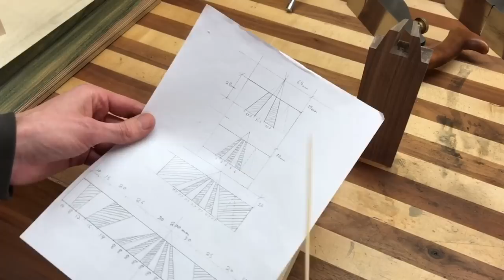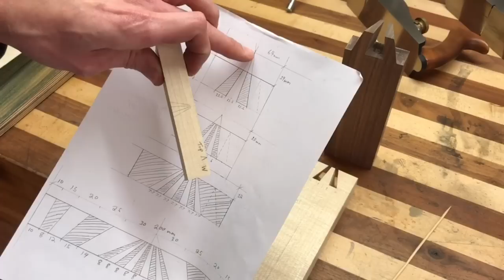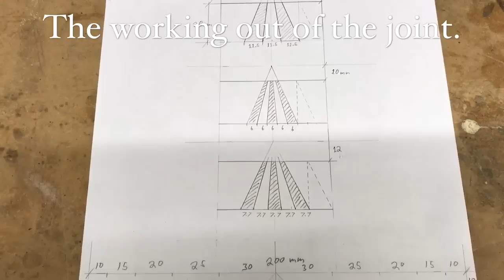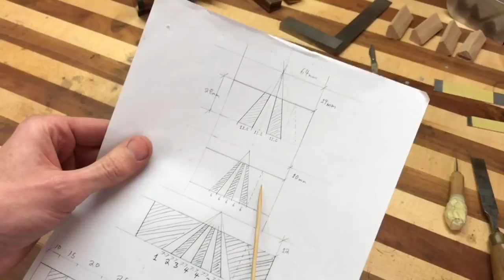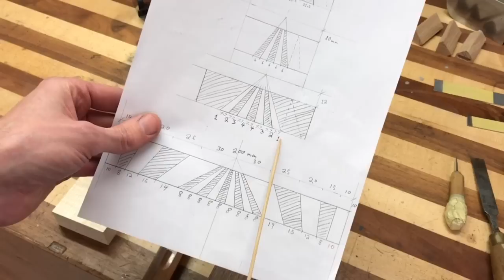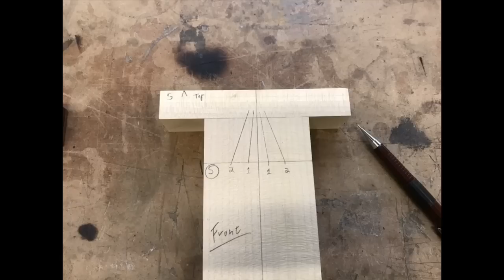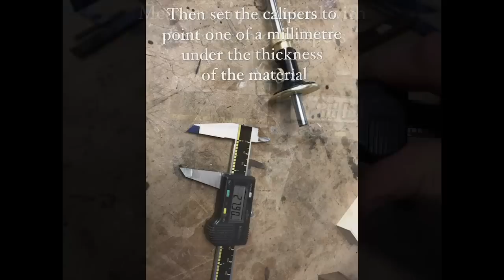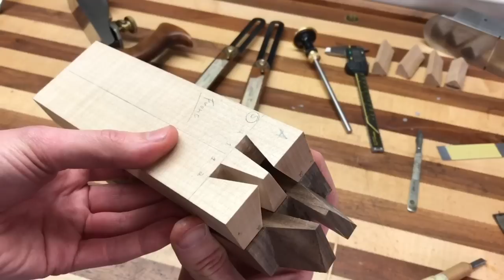How to make a Japanese dovetail joint. By Theo Cook. Tutor at Robinson House Studio School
Hi my name is Theo Cook I’m the head tutor at Robinson House Studio furniture school here in the UK. In this video I will show you step-by-step how I made this joint and the techniques are used. So maybe you can try it yourself or pick up a few new techniques.

See the schools website for more information about us and courses we run ➡️

Here's a bit of history about me and my training.

I’ve been a furniture maker for more than 20 years, over which time I’ve been lucky enough to study and work at some of the finest workshops in the world.

As part of my five-year apprenticeship at the Edward Barnsley Workshop in Hampshire, in the U.K. I spent a year studying under James Krenov at the College of the Redwoods in California,

Following my apprenticeship, I stayed on at the Barnsley Workshop for two years as a craftsman, before working for prestigious furniture-makers Senior and Carmichael as a senior craftsman for nine years.

I currently teach cabinetmaking at Robinson House Studio in Newhaven, in the U.K. while working on my own creations.

To find out more about Robinson House Studio furniture school and other courses, go

During my career I have been awarded two Guild Mark certificates by The Worshipful Company of Furniture Makers: one for a side table I produced while at the Edward Barnsley Workshop and another for a mechanical cylinder desk commissioned by the Marchioness of Bath. Images of the desk can be seen

I have also had the privilege to make a commission for a duchess and a display cabinet for the former Lord Chancellor that resides in the Palace of Westminster.

goo.gl/gVfGkb